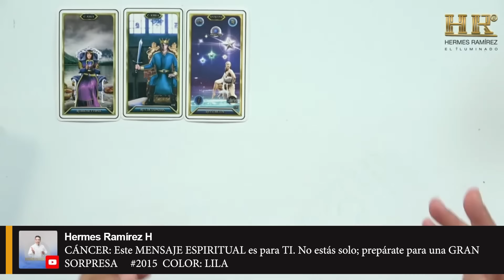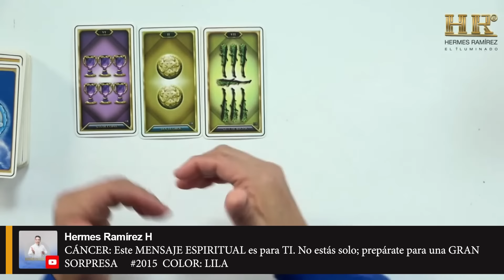CÁNCER: Este MENSAJE ESPIRITUAL es para TI. No estás solo; prepárate para una sorpresa.